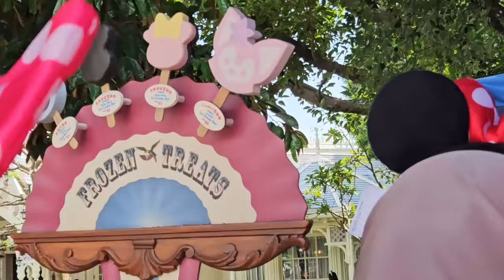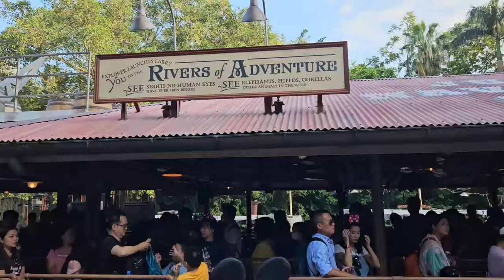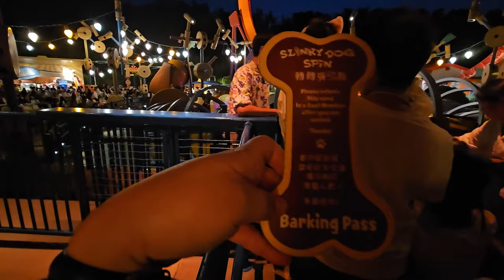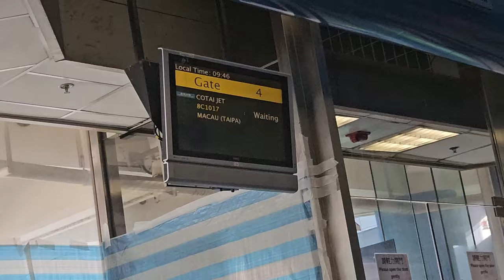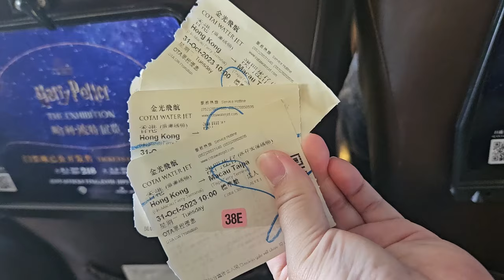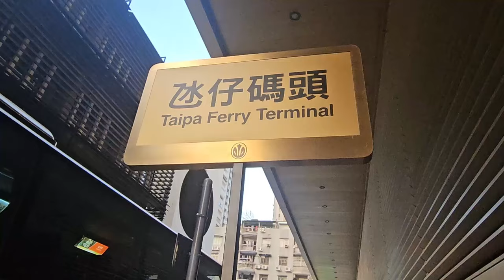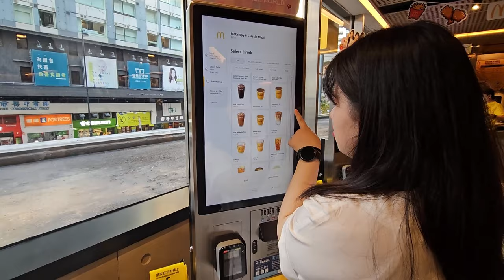Exploring HONG KONG! 🇭🇰 5-day itinerary to Disneyland, Citygate Outlet, and Macau | Sib Dynasty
Glad to be sharing another travel vlog with you with my family to Hong Kong! Enjoy watching 😊

Travel dates: October 29 to November 2, 2023

Welcome to hongkong disneyland macau !

Itinerary:
Day 1: Victoria Peak
Day 2: Disneyland
Day 3: Macau
Day 4: Citygate Outlets
Day 5: Causeway Bay

Food we ate:
Day 1: White Stag in Wan Chai (British food)
Day 2: Disneyland ice-cream and udon bowl (both worth it!)
Day 3: Internal organs, beef jerky, egg tart, onigiri at the MTR station
Day 4: Citygate Outlets grocery food
Day 5: Street food - sio pao, Mcdonald's